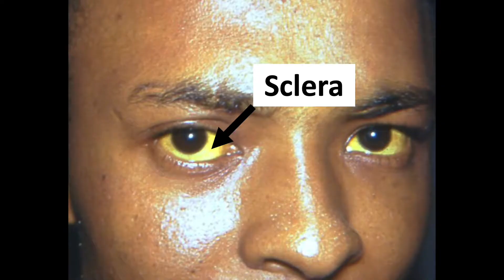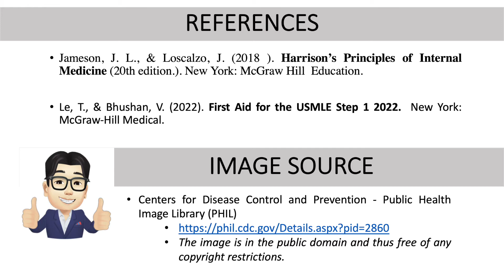4 Common Causes of Jaundice | Genesis Mercado M.D.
4 Common Causes of Jaundice | Genesis Mercado M.D.

Jaundice is the abnormal yellowing of the skin and or sclera because of the deposition of bilirubin.

The 4 most common causes of increase bilirubin level are the following:
1) Hemolysis
2) Obstruction
3) Tumor
4) Liver Disease

Mnemonic for the Students

“ HOT LIVER ”
H – Hemolysis
O – Obstruction
T – Tumor
LIVER

REFERENCES
Jameson, J. L., & Loscalzo, J. (2018 ). Harrison’s Principles of Internal Medicine (20th edition.). New York: McGraw Hill  Education.

Le, T., & Bhushan, V. (2022). First Aid for the USMLE Step 1 2022.  New York: McGraw-Hill Medical.

IMAGE SOURCE

Centers for Disease Control and Prevention - Public Health Image Library (PHIL)
The image is in the public domain and thus free of any copyright restrictions.

2) This video is not intended to replace the medical advice of a physician or other qualified health provider.
3) This video does not create a doctor - patient relationship.
4) Do not self medicate.
5) Genesis Mercado M.D. will NOT assume any liability for injury, illness, death or other damages that may result from the use of the information in this video.
6) Seek the advice of your physician or other qualified health provider if you have questions regarding your medical condition.